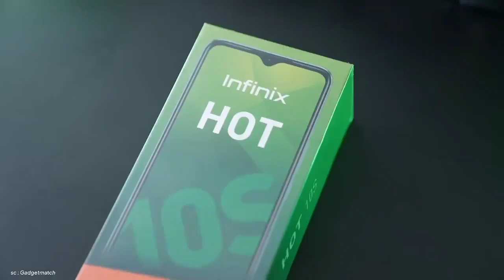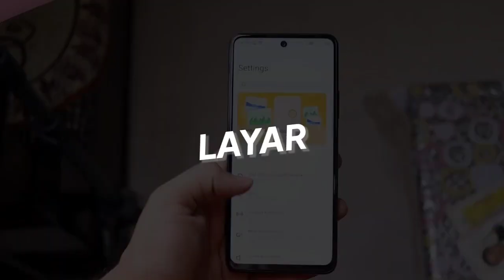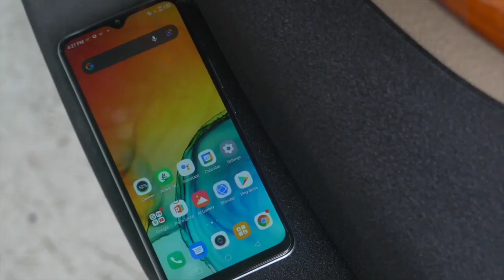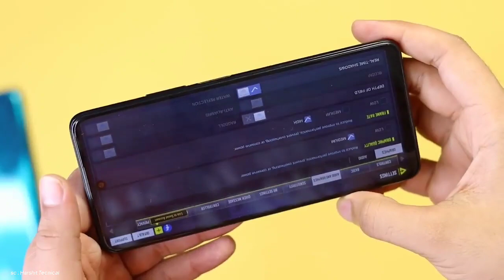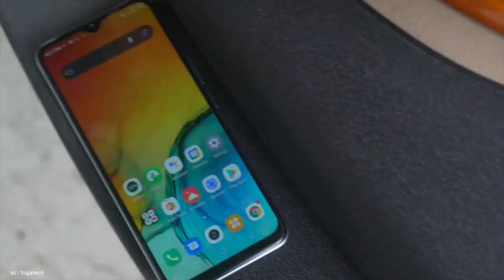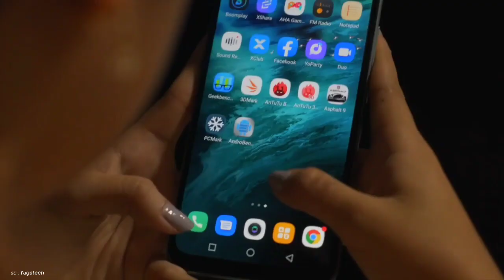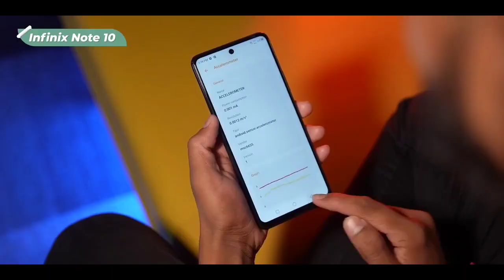HARGA MIRIP - Infinix Note 10 vs Infinix Hot 10S Indonesia | Spek & Harga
Perbandingan spesifikasi lengkap antara Infinix Note 10 vs Infinix Hot 10S versi resmi Indonesia.

Harga Pre order/flash sale :
Infinix Note 10
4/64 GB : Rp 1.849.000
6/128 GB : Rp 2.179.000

Infinix telah merilis Infinix Note 10 series ke Indonesia, dengan spesifikasi yang gahar, namun harganya miring. Dan ini adalah infinix note 10 yang dibandrol dengan harga mulai dari 1 jutaan saja, padahal di harga segitu, infinix juga belum lama rilis infinix Hot 10s.
Jadi supaya ngga bingung lagi harus pilih infinix note 10 atau Infinix Hot 10s, berikut adalah perbandingan infinix note 10 vs infinix hot 10s Indonesia.